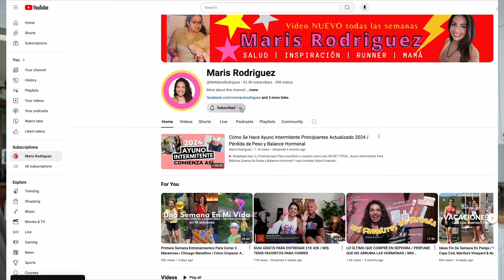Una Semana De Verano Vlog ☀️ 🏝️ Viaje a * MAINE * 🚗 Entrenando Para Maratón 🏃🏻‍♀️ Pedida de Mano 💍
Esta semana nos vamos de Vacaciones a Maine, Celebramos el 4 de Julio, Seguimos Entrenando Para las Maratones de fin de año; Semana 15 de entrenos! Se comprometió mi hermano con su novia y pasamos una semana muy linda turisteando en familia! ☀️

Nuestra membresía integral que fusiona ejercicios estratégicos, guía nutricional, una vibrante comunidad, tutorías y la guía de Maris Rodríguez como tu coach! Conviértete en la mejor versión de Tí misma al abordar tu salud física y mental de manera holística.

⚡️ ESCUCHA EL PODCAST DE MARIS ⚡️

🔴 Programa que utilizo para transmitir en vivo y grabar mis podcast StreamYard

😴 Cocktail Para Dormir

💊 Vitaminas y Suplementos

🚺 Vitaminas MENO-PAUSA

🧂Electrolitos Caseros

MIS ELECTROLITOS FAVORITOS

🛍️ Mis favoritos en Amazon

💞 ÚNETE AL GRUPO DE FACEBOOK COMUNIDAD MÉTODO MARIS para practicar el Método Maris en Equipo

Descargo de Responsabilidad: Este video, guía, reto, audio es para información general solamente. No debe ser usado para diagnosticar y no es sustituto de un examen médico, ni para curar, tratar, prescribir ninguna enfermedad. No crea una relación nutricionista-cliente entre Maris Rodriguez y tú. Tu no debes hacer ningún cambio a las indicaciones de tu médico o ninguna dieta sin antes consultar con tu médico de cabecera. Siempre pregúntale a tu medico, nutricionista o algún otro médico calificado Cualquier pregunta o duda que tengas acerca de tu condición médica. Maris Rodriguez LLC,  MARIS RODRIGUEZ y MÉTODO MARIS no son responsables por ningún consejo, tratamiento, diagnóstico médico o cualquier otra información, servicios o productos que tu obtengas por medio de este video o sitio web. Maris Rodriguez te comparte lo que le ha funcionado a ella para vivir una vida saludable y sin obesidad y no pretende darte ningún consejo médico.